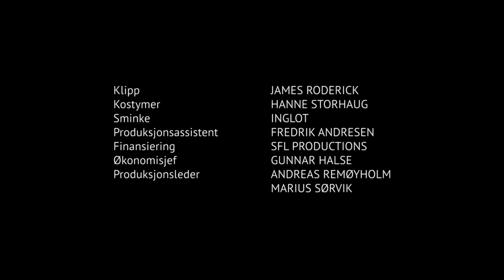Ingen grunn til panikk Episode 2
Ingen grunn til panikk - Episode 2 "Nøkkelen"
Regi: Sigbjørn Kristiansen & Marius Sørvik